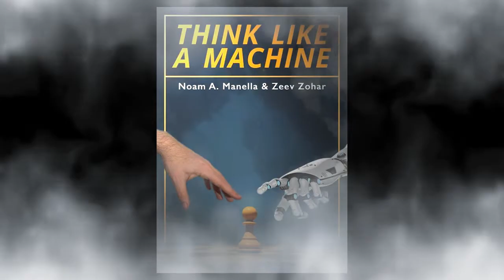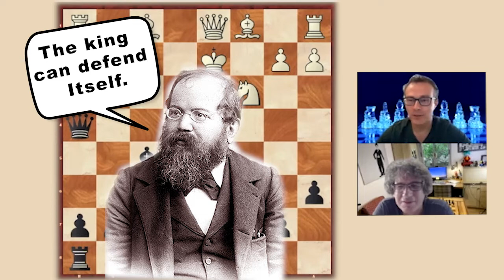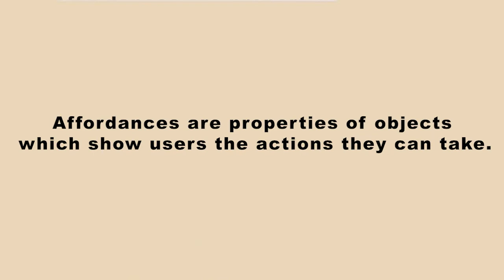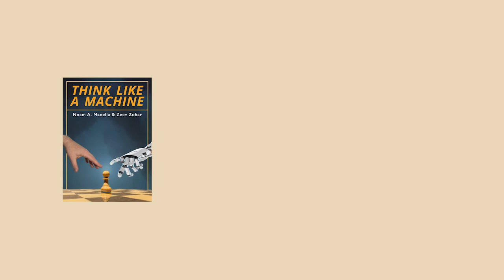The incredible Switchback: Leko vs.Carlsen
Think Like A Machine - The amazing world of chess ideas and moves suggested by engines. These chess ideas and concepts are displayed in a creative way that never seen before.  With Chess Author Noam Manella and GM Arthur Kogan. For purchase